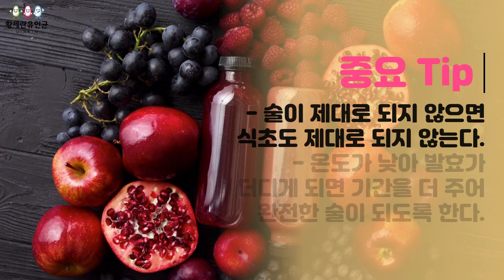석류식초담그기. 유인균. 유원플러스. 유산균. 발효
유원플러스. 유인균발효식초
유인균과 유원플러스를 활용하여 석류발효식초 담그기입니다.